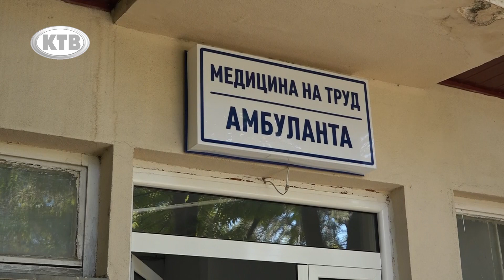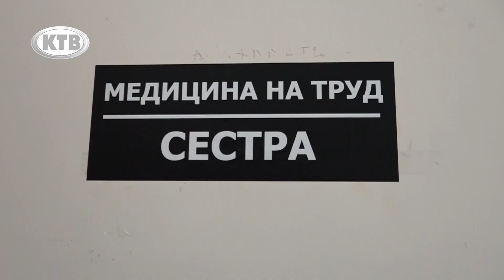Во кавадаречката болница започна со работа амбуланта по медицина на трудот